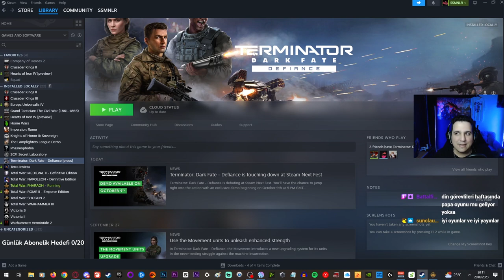#1 Hitit Kralı Diyeceksiniz! || Total War: Pharaoh - Kurunta